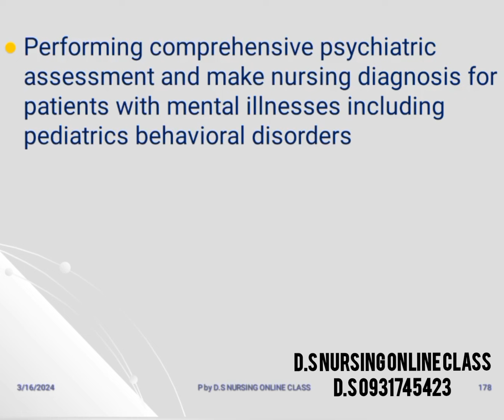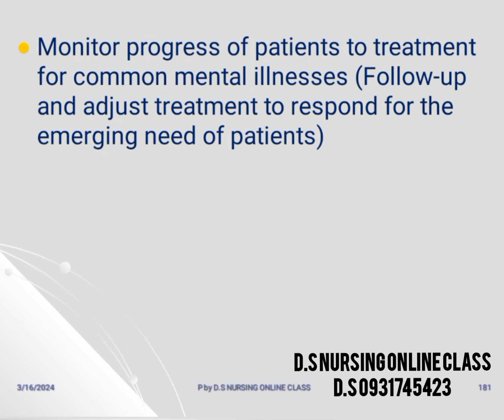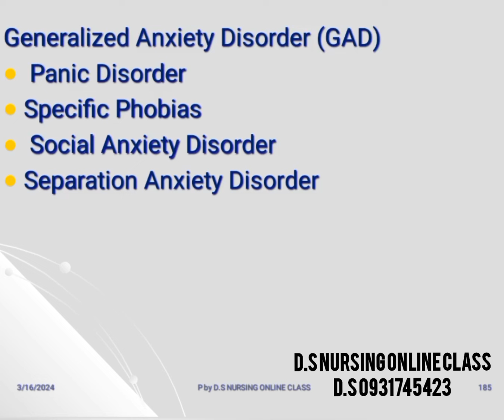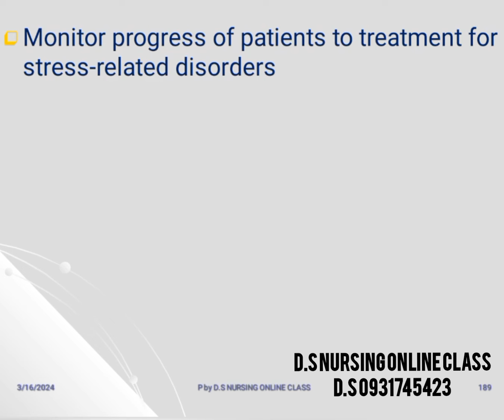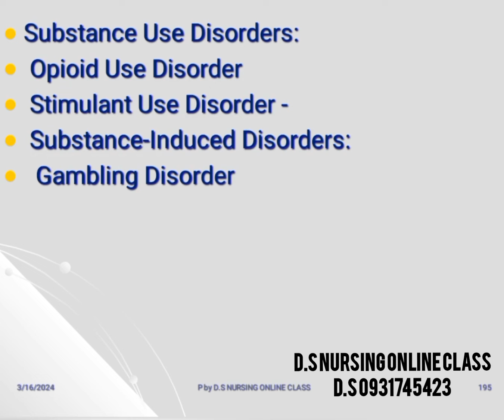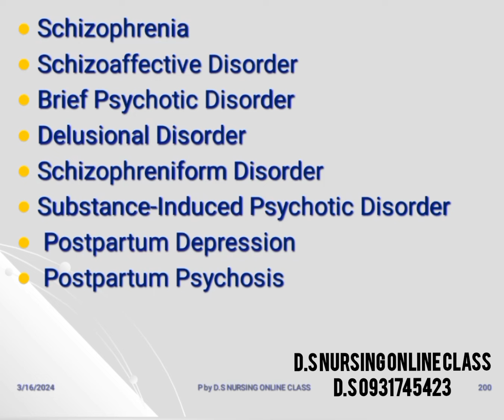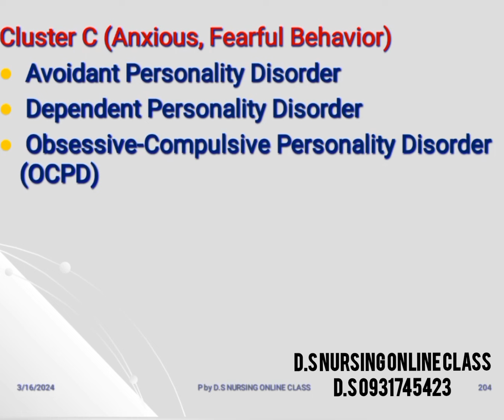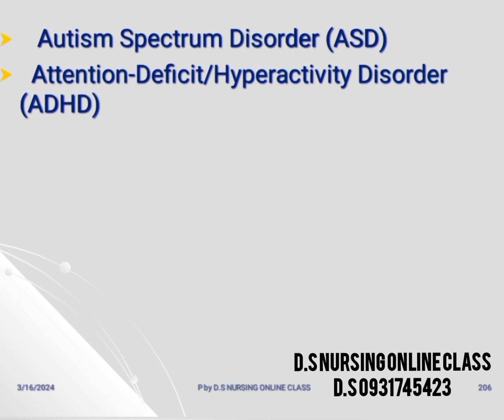MENTAL HEALTH NURSING SPECIFIC SUBCATEGORY OF THE EXAM @DSNursing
This video will help you to pass Mental Health/Psychiatric Exam in Nursing  easily.
We Strongly Recommend For all health science students who are taking EXIT-EXAM, LICENSURE-EXAM & COC, this video is for you.